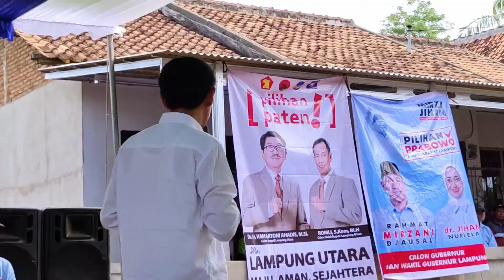Kunjungi Abung surakarta, ROMLI disambut Ribuan pendukung.